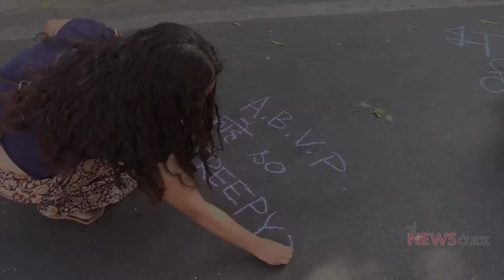Citizens Against Gundagardi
Citizens of Delhi hit the streets on 4th march, 2017, in large numbers demanding justice for DU. People came together to reassert right to education, debate and discussion. Thousands of students, teachers, karamcharis and concerned citizens marched from Mandi house to Parliament Street. Cries of justice and action against ABVP’s lumpenism were in the air. They also shouted slogans against the Delhi Police who were shielding the ABVP goons.